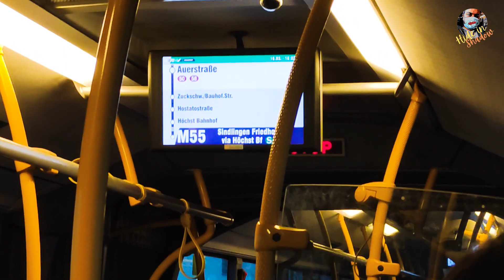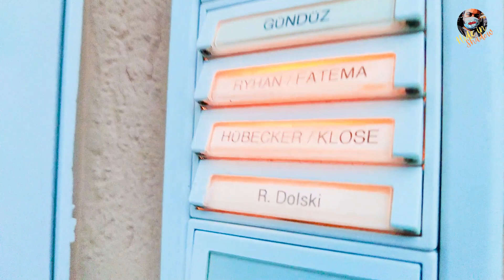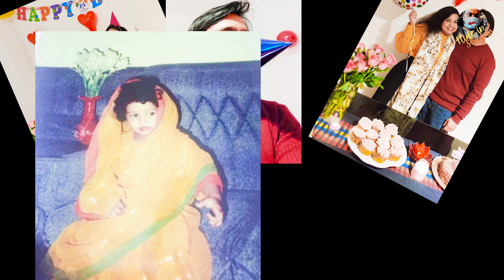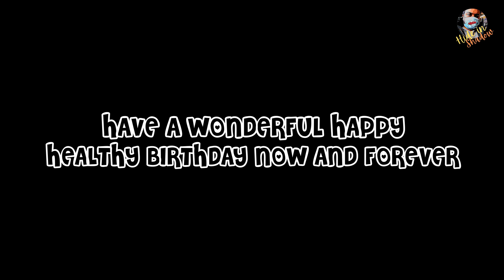Surprise Birthday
Marzia Vabi had her 26th lockdown birthday on 16th March. So, we wanted to surprise her. It was really lovely. So, we thought we would bring you along with us.